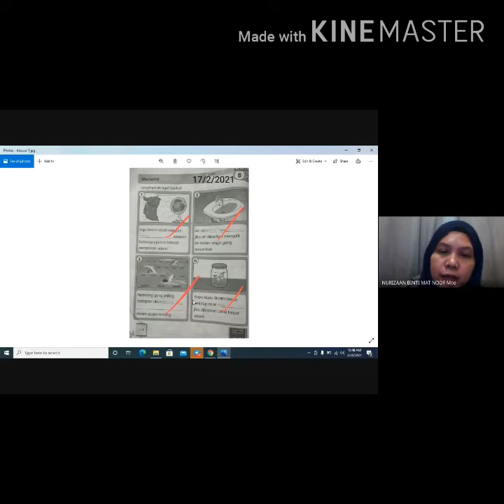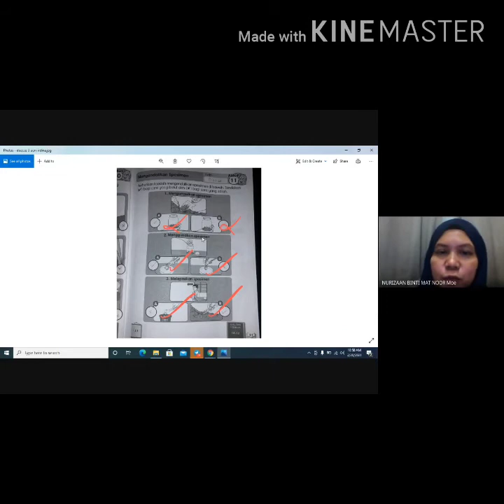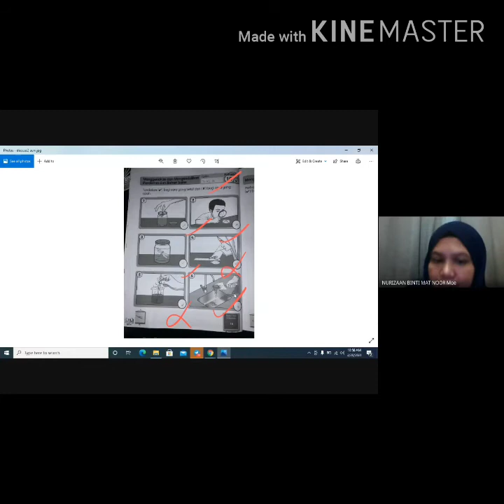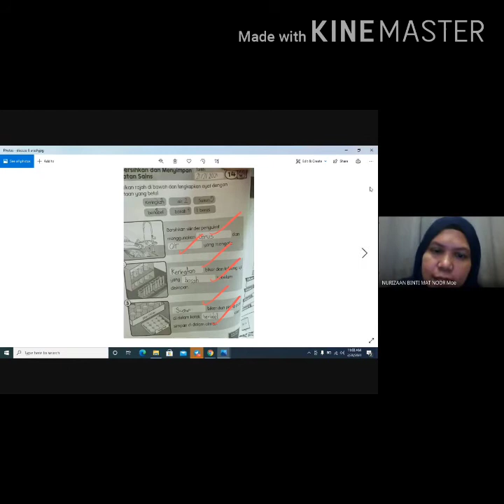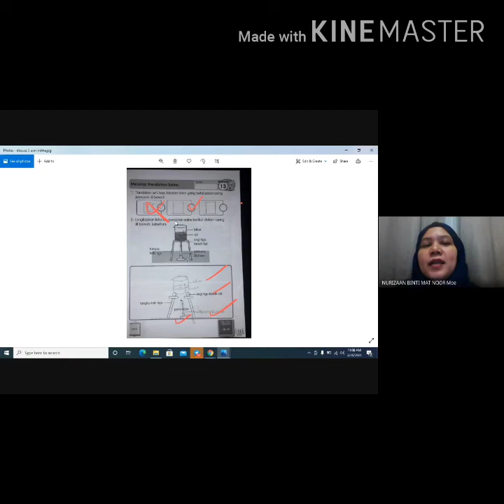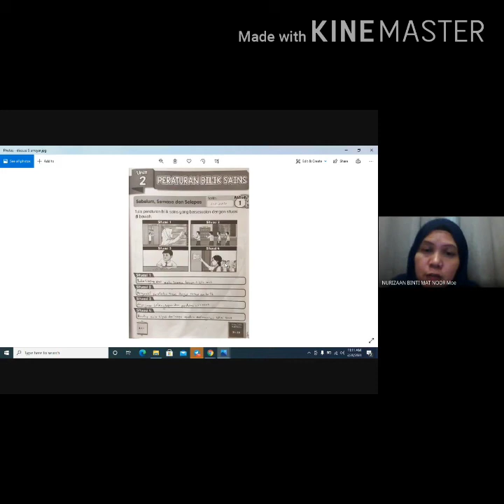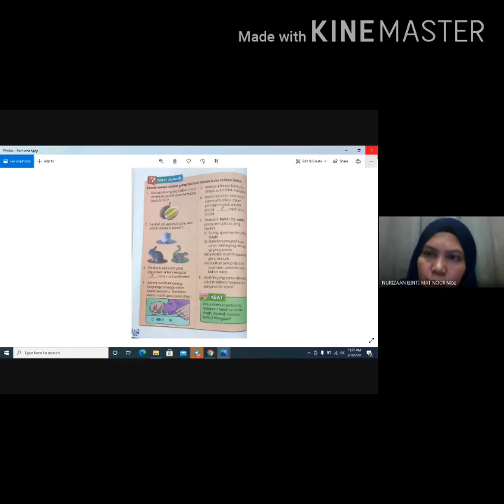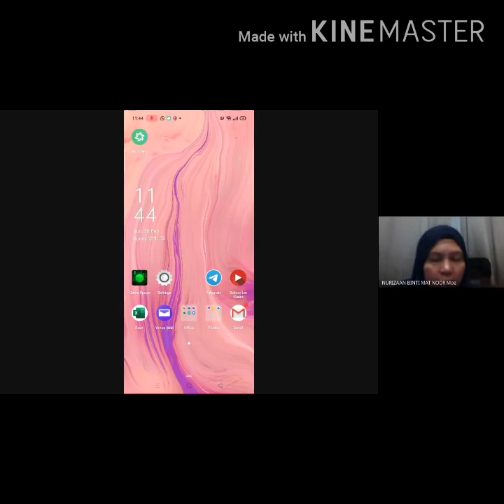GM KMS & Peraturan Bilik Sains SAINS TAHUN 3